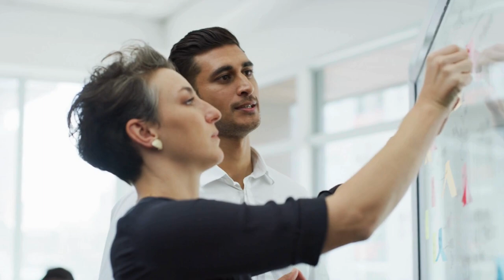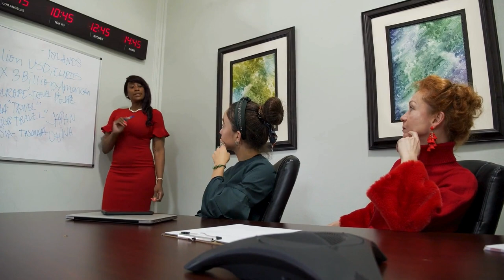DISCOVERING PURPOSE (Born to win)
Discovering purpose is a powerful motivational video brought by Born to win Channel. This motivational video will inspire you to reach your goals. This is a great spark that will enlighten you in many different ways. I would like to thank Myles Munroe for this powerful speech.
It's our time to change our lives and move forward to achieve our goals. everything is possible for those who believe in themselves.
Special thanks and credit to Archive.org and Canva editor.